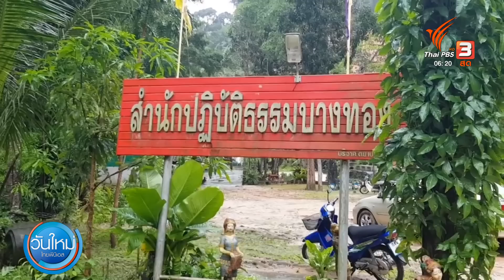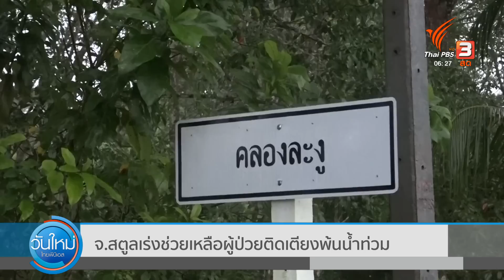ชาวอยุธยาหนีน้ำอาศัยนอนเมรุ ภูเก็ตน้ำท่วมรอบ 2 ในรอบสัปดาห์ | วันใหม่ไทยพีบีเอส | 20 ต.ค. 65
สถานการณ์ในพื้นที่จังหวัดพระนครศรีอยุธยาเริ่มทรงตัว แต่ยังไม่ลดระดับทำให้ประชาชนยังคงต้องพักอาศัยตามที่ต่าง ๆ หลังจากบ้านถูกน้ำท่วมและไม่อยากทิ้งบ้านไปไกล ล่าสุดพบครอบครัวหนึ่งต้องนีน้ำท่วมอาศัยเมรุ ภายในวัดเนื่องจากบ้านทุกน้ำท่วม

ส่วนที่ จ.ภูเก็ต นับเป็นครั้งที่ 2 ในรอบสัปดาห์ ที่ต้องเผชิญกับน้ำท่วมและน้ำป่าไหลหลาก ส่งผลกระทบกับย่านเศรษฐกิจและพื้นที่การท่องเที่ยว โดยสาเหตุส่วนหนึ่งเกิดจากน้ำป่าที่หลากลงมาจากพื้นที่สูงบนเกาะ